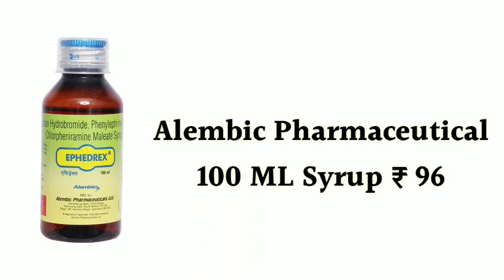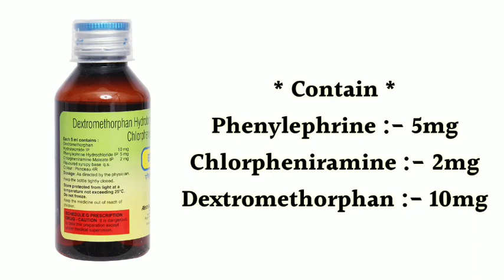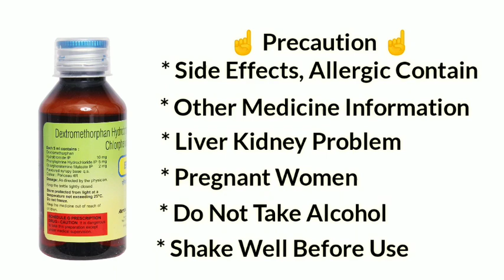ephedrex syrup uses | price | composition | dose | side effects | review | in hindi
This video is all about Ephedrex syrup, its uses, side effects, ingredients, price, dose, precautions and how to take, full detail in hindi